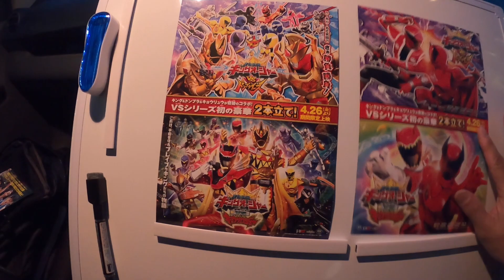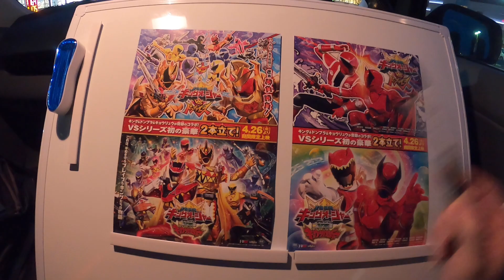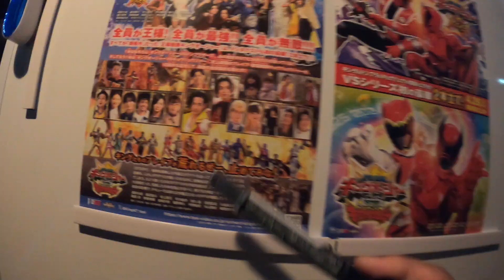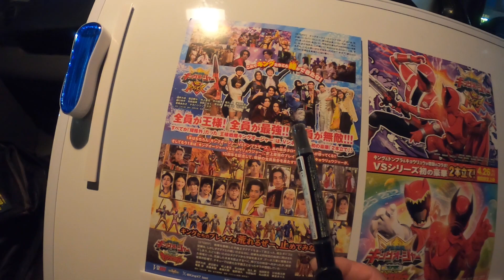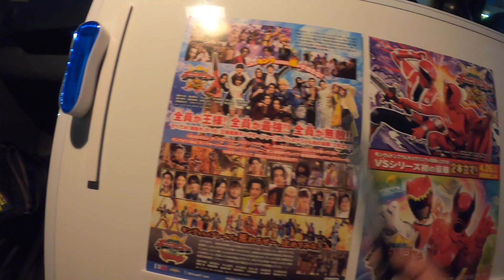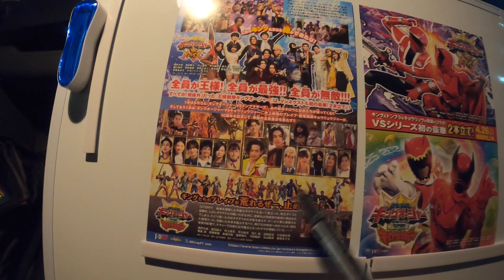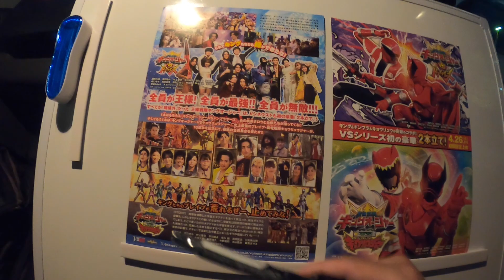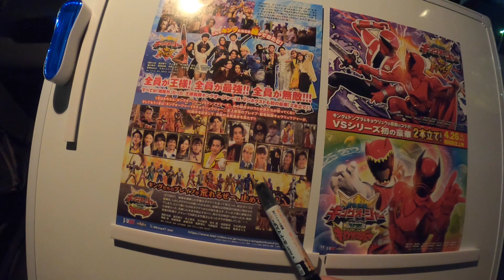【映画】『キングオージャーVSドンブラザーズ キングオージャーVSキョウリュウジャー』を観に行った感想【MOVIX伊勢崎】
Vシネクスト2本立て「キングオージャーVSドンブラザーズ」「キングオージャーVSキョウリュウジャー」予告

Vシネクスト2本立て「キングオージャーVSドンブラザーズ キングオージャーVSキョウリュウジャー」